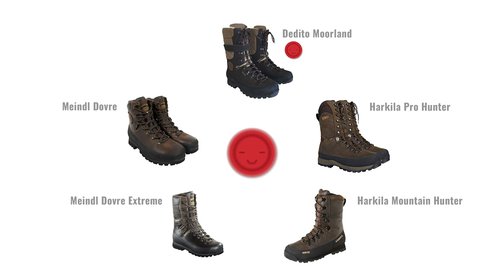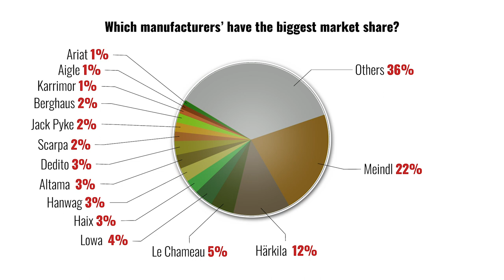Best hunting boots for men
During the coronavirus lockdown of 2020, we surveyed our viewers about the kit they use. We received more than 3,500 responses.
There are so many walking boots, so many makes and models. So which do you choose? Well, there is one clear winner among Fieldsports Channel’s viewers, in the hunting boots for men category with nearly a quarter of the market. And we will come to that at the end of this piece.

Out of the 3,500 responses we had to our Fieldtester survey in March 2020, 445 boot owners gave us their answers. There are six clear winners: Meindl’s Dovre hunting boot and Dovre Extreme, the Härkila Pro Hunter and Härkila Mountain Hunter, the Dedito Moorland and Le Chameau Mouflon.

We asked respondents to rate them for comfort, waterproofing, durability, value for money and, if they had to go away for mending, customer service. Leather hunting boots did well.